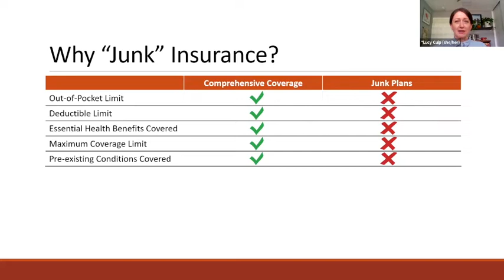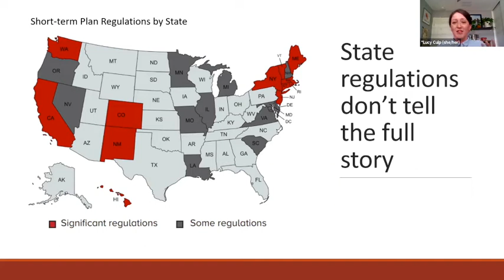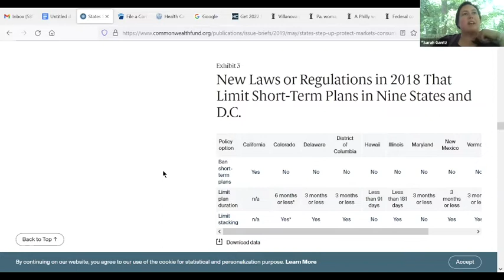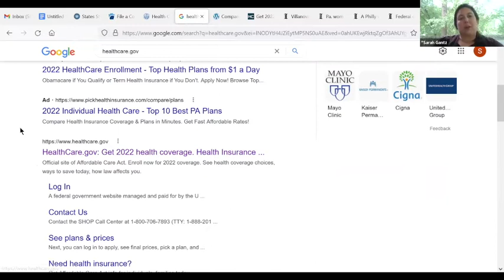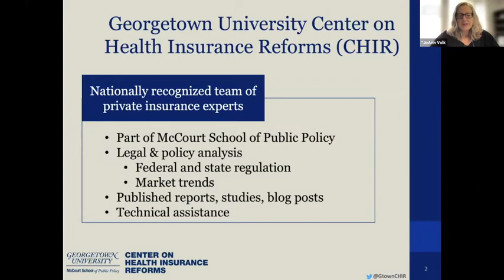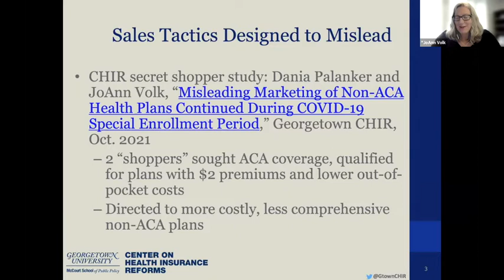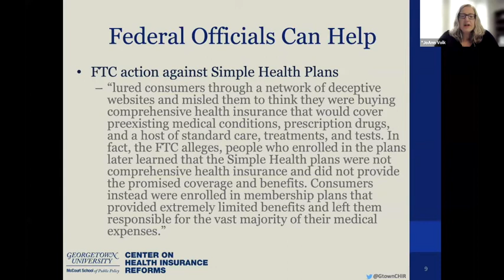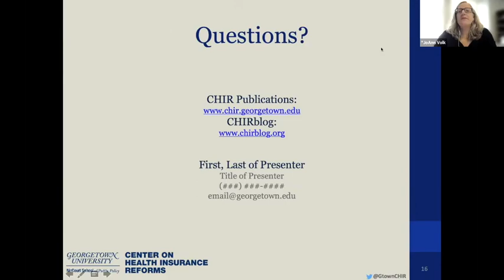Junk Insurance: The Misunderstood Health Plans Duping Patients Nationwide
“Junk” health plans don’t provide the same type of coverage as typical health insurance. They leave patients exposed to sky-high bills. And they may even deny coverage to those with pre-existing conditions like cancer. Three experts discuss this growing problem and share how journalists can help shine light on these deceptive plans.

Speakers include:
- Lucy Culp - Executive Director of State Government Affairs, The Leukemia & Lymphoma Society
- Sarah Gantz - Reporter, Philadelphia Inquirer
- JoAnn Volk - Co-Director, Center on Health Insurance Reforms (CHIR) at Georgetown University McCourt School of Public Policy

Recorded May 17, 2022 as part of The Leukemia & Lymphoma Society’s “Covering Cancer Policy” journalism workshop.